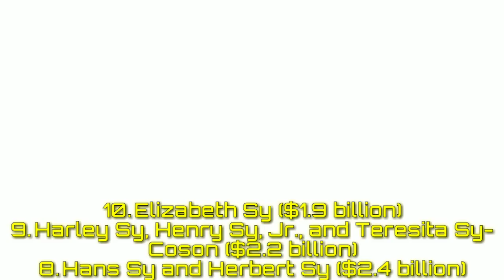10 Richest in The Philippines | Pinaka Mayaman Sa Pilipinas 2019 | TOP10TVPH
Top 10 Richest in the Philippines 2019 - Top 10 Pinakamayamang Pinoy after Henry Sy died.

TOP 10 TV PH

List Ranks
1, 2, 3 ???
4. Lucio Tan ($4.4 billion)
5. Tony Tan # and family ($3.9 billion)
6. Ramon Ang ($2.9 billion)
7. Andrew Tan ($2.7 billion)
8. Hans Sy and Herbert Sy ($2.4 billion)
9. Harley Sy, Henry Sy, Jr., and Teresita Sy-Coson ($2.2 billion)
10. Elizabeth Sy ($1.9 billion)